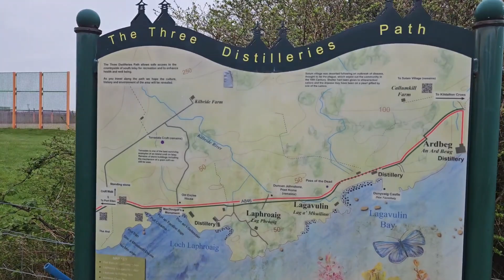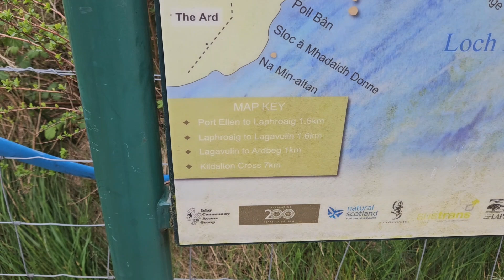아일라 The Three Distilleries Path in Islay 20230503